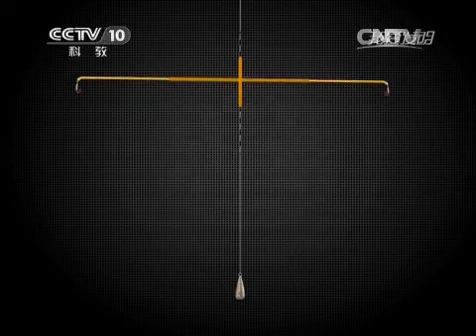20150725 我爱发明 深海垂钓